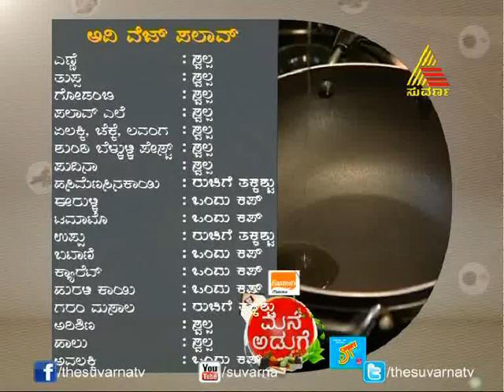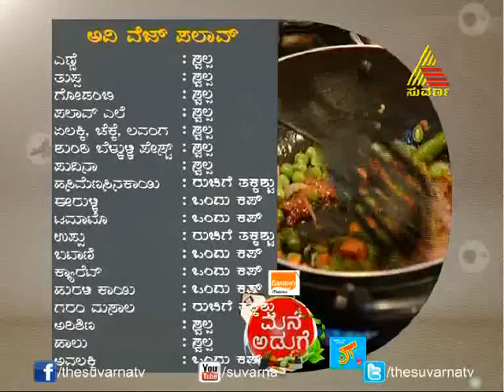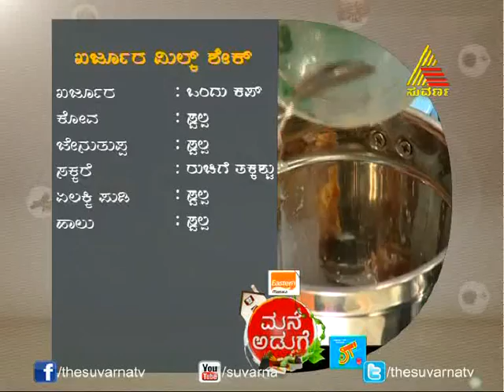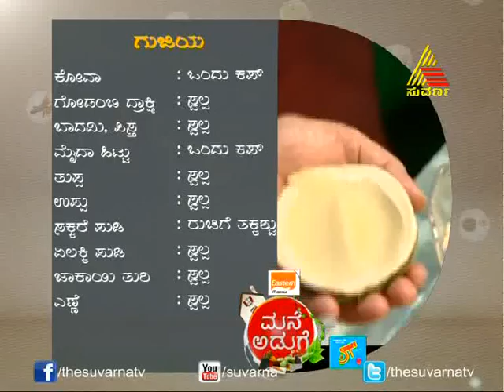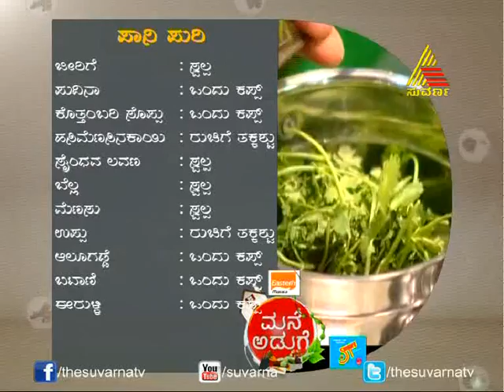Mane Aduge - Episode - 46 - 31.3.14